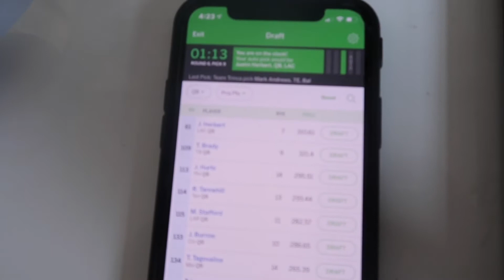My 2021 Fantasy football league…